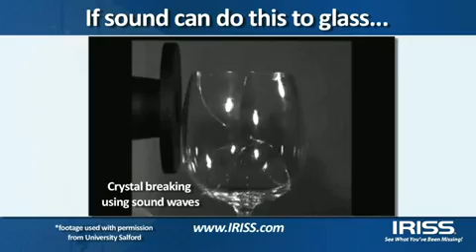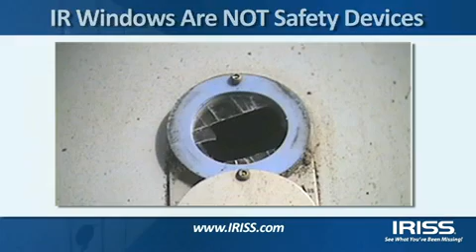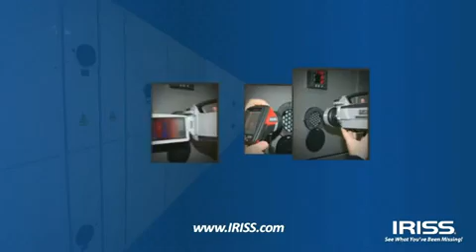Arc Flash Events & Resistance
Arc flash events occur every single day. Keep your people, profits and equipment safe by preventing arch flash events with the help of IRISS IR windows. For more on IRISS products and energized electrical safety, go

To get your free copy of the 10 Things You Need to Know About Infrared Windows,